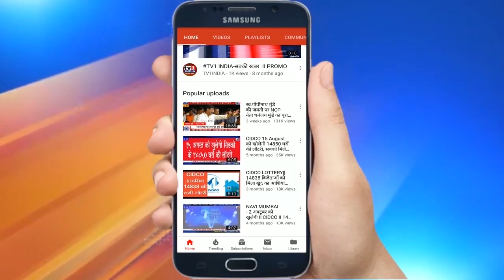CM YOGI ने पं. दीनदयाल उपाध्याय जी के निर्वाण दिवस पर पुष्पांजलि अर्पित की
CMYOGI ने पं._दीनदयाल_उपाध्याय जी के निर्वाण दिवस पर पुष्पांजलि अर्पित की #